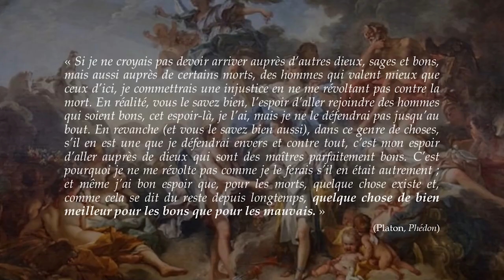Ego Non - Parcours d'un érudit, son travail sur la philosophie de droite, la littérature européenne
- Site officiel, contenu privé